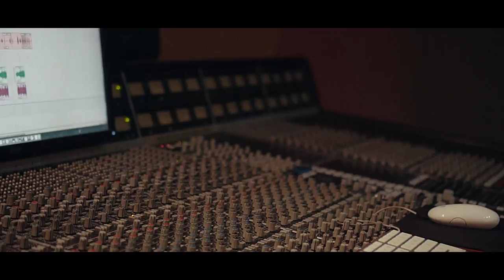S.C.O.O.G - Elevate | Dir.